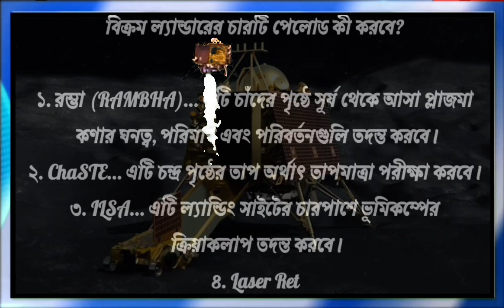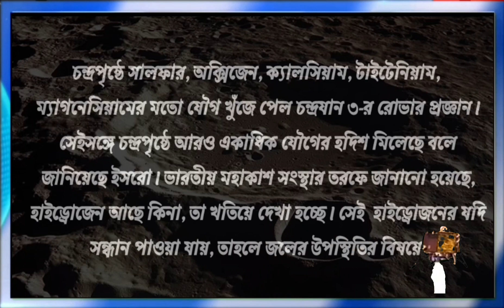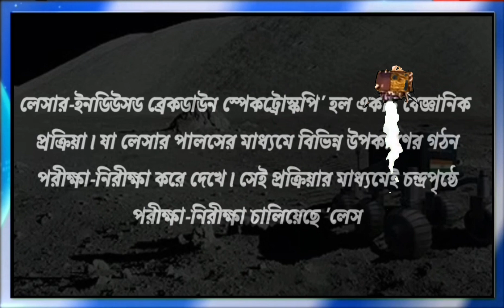চাঁদে জল পাওয়ার সম্ভাবনা কতটা? পে লোড গুলোর কাজ কি?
চাঁদে জল পাওয়ার সম্ভাবনা কতটা? পে লোড গুলোর কাজ কি? এখনো অব্দি চাঁদে কি কি পাওয়া গেল। চাঁদের জল পেলে কি কাজে লাগবে।  চাঁদে কি জল পাওয়া সম্ভব।  পে লোড এর কাজ কি।  বিক্রম ল্যান্ডারের পেলোড গুলো কি কি। চাঁদে কি মানুষ বসবাস করতে পারবে।  চন্দ্রযান থ্রি।  চাঁদে মানুষের উপনিবেশ।  চাঁদে এলিয়েন আছে। এলিয়েনের খোঁজ পেল বিজ্ঞানীরা। science bid